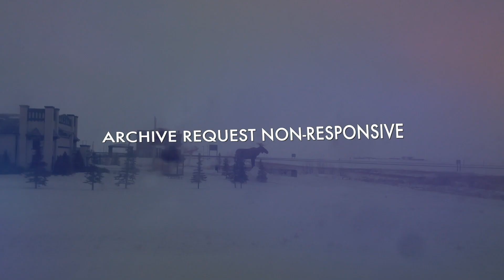17 - Run Away - The Heavy Jack 3 - Pig Roast Live (Hidden Grove Party 2016)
Somewhere in Southern Ontario, The Heavy Jack 3 were booked for a backyard Pig Roast. Most of this gig was captured across two camera sources (Sony Bloggie Touch MHS-TS20, and a Sony TG5V Handi-cam) over the course of the night as well as the full concert was captured on a Presonus StudioLive 16.4.2

While the camera man were off enjoying the party - a majority of the latter half of the gig saw the main camera laid down looking at some trees, and for the four encore songs at the end there is no known archival video of these songs - so they are presented with a series of home videos from the bands history.

These recordings have been unearthed and mixed using Studio One, and have been meticulously synced with the video recorded from the night.

This is the seventeenth song of the evening - an original song from The Heavy Jack 3's 2016 album What is Love. No video footage of the performance was captured, please enjoy the video montage.